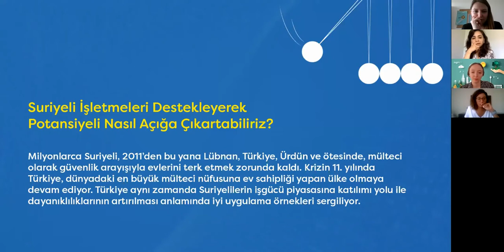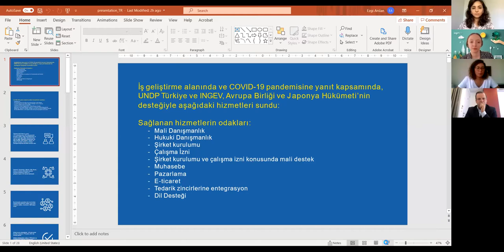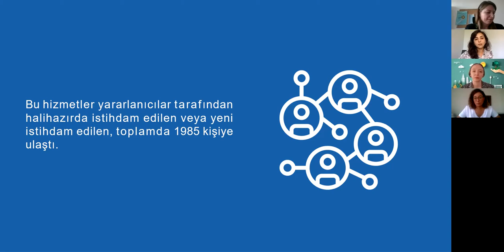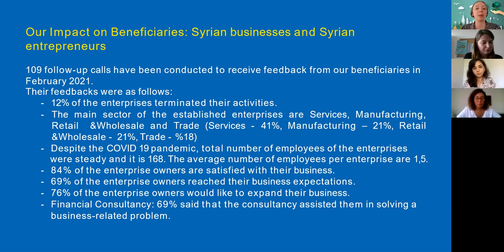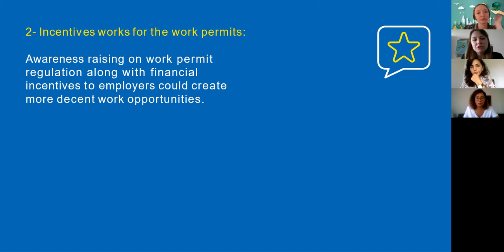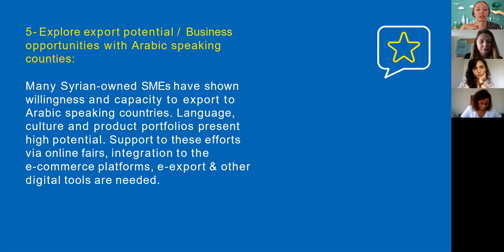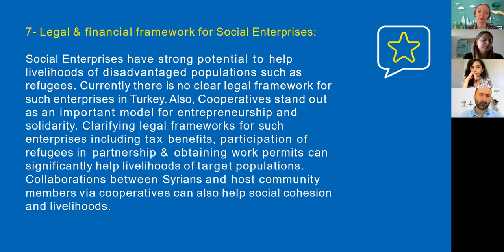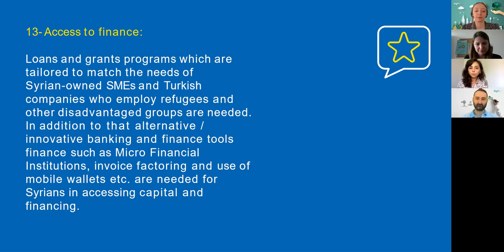Unleashing the Potential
"Unleashing the Potential" event includes discussion on Syrian businesses in Turkey with the participation of Syrian business associations, and also challenges and recommendations on how to provide better support for Syrian businesses to realize their potentials.